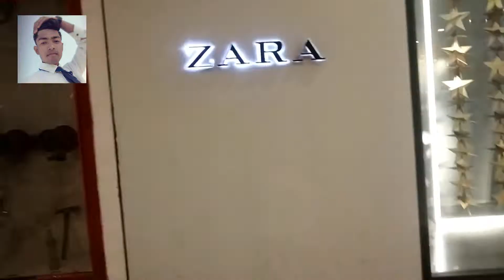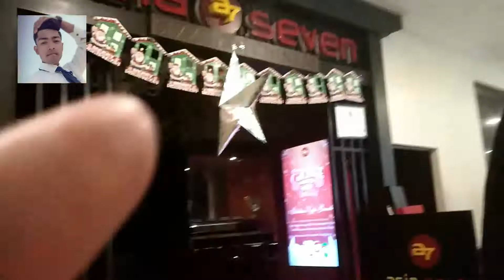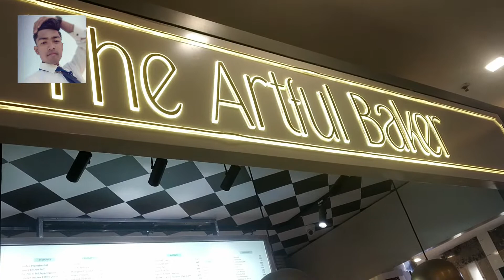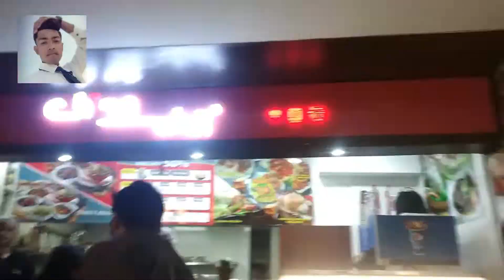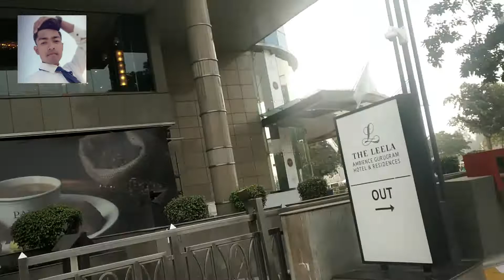Ambience Mall , Outlets Visit By Fkb9 Vlogs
hello everyone ,
                             this video about the outlets visit in ambience mall. in this video we visited major 4 CDR ( casual dining restaurant) and lots of QSR ( quick service restaurant ) & much more.

About Channel :

Hello everyone,
My name is Mohammed Furqan. I love to explore natural beauty of the country. I create some short video clips on my lava phone about my traveling experience, where I caught some beautiful nature view. When I was a kid, it was never my dream to travel. As far as I can remember, I never liked the idea of stressing myself in packing up clothes, toys and other essentials for traveling. And I always don’t feel well when I travel by bus.  Well, that was me 10 years ago.
Today, I consider traveling not just a regular hobby on a long weekend, but a passion that is part of being who I am. One thing I really love about travel is that you don’t only gain new experiences and take home souvenirs. You could also meet some residents in the area and get be friends with them. This is also one way to get to know the place profoundly compared to what you read in magazines and online articles.
We should always be reminded that there’s the whole world for us.